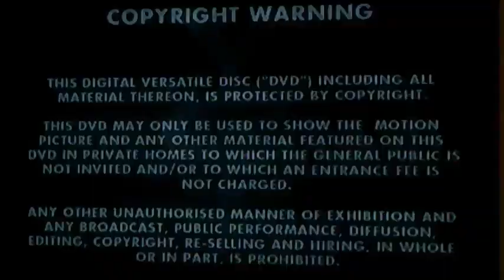DVD Opening to Cold Feet The Complete 4th Series UK DVD Disc One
This is he DVD Opening to Cold Feet The Complete 4th Series Disc One and Here's the Order!

1. Copyright Warning
2. VCI DVD Logo
3. Granada Logo
4. DVD Menu
5. First Few Seconds of Cold Feet